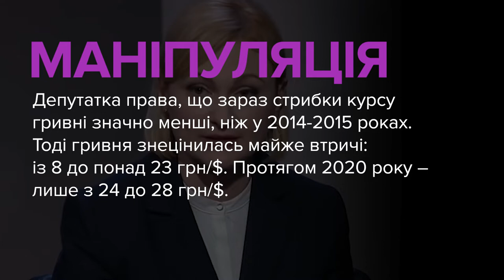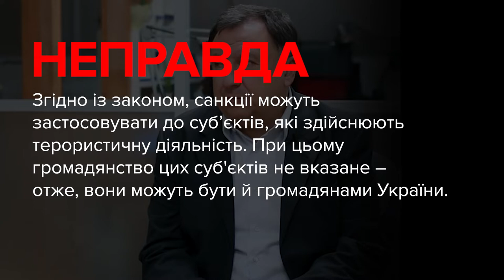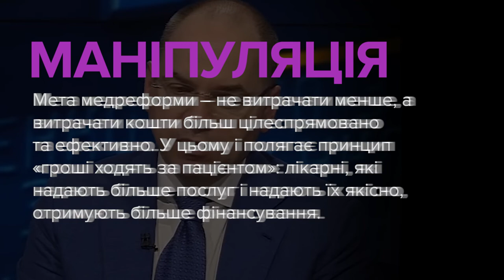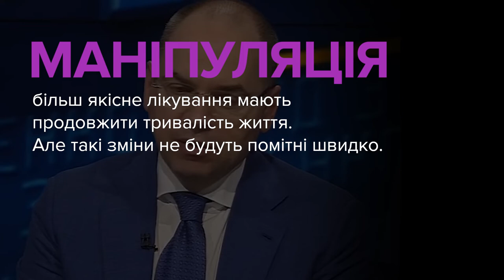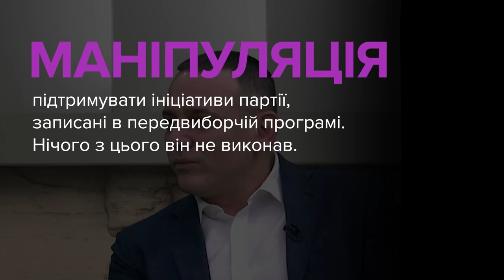Брехня від політиків. Кравчук, Княжицький, Шахов, Степанов, Бужанський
00:08 — Євгенія Кравчук, депутатка, «Слуга Народу»:
«Згадайте, згадайте, що було в 2014 році, які були курсові скачки, наскільки люди збідніли. Втричі впав курс. Ви бачите зараз курсові коливання? Немає курсових коливань».

01:02 — Микола Княжицький, депутат, «Європейська Солідарність»:
«Президент чи РНБО не має повноважень накладати санкції на українських громадян».

01:28 — Сергій Шахов, депутатська група «Довіра»:
«Оборонпром, розпродуються стратегічні підприємства».

02:00 — Максим Степанов, міністр охорони здоров'я:
«Протягом цього року ми вже внесемо відповідні зміни, які дозволять вивести їх і збудувати саме нову українську медицину, в якому точно тезис повинен бути не «гроші ходять за пацієнтом» – за пацієнтом здоров’я повинно ходити, а не гроші. Критерій КРІ, успішності реформи, не може бути, що ми почали менше витрачати коштів на щось. Критерій є зниження смертності, тривалість життя, яка повинна бути збільшена».

03:10 – Максим Бужанський, депутат, «Слуга Народу»:
«Щодо «Слова і діла» хочу сказати. От вони написали, що в мене 16% виконаних обіцянок. Я зайшов подивитись, про що йде мова. Ну що я там такого пообіцяв та не виконав. Це по-перше. По-друге, я ж ще нікуди не йду. Я бачу там такий пункт: «обіцяв привести Куницького на ефір і не привів». І вони зарахували це невиконаною обіцянкою. Ну мені складно після цього серйозно ставитись до цієї статистики».